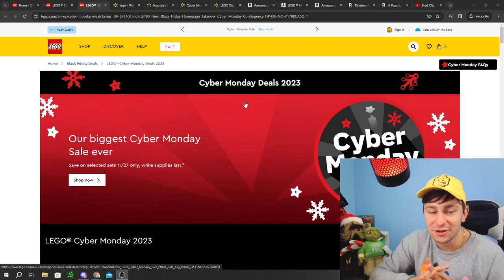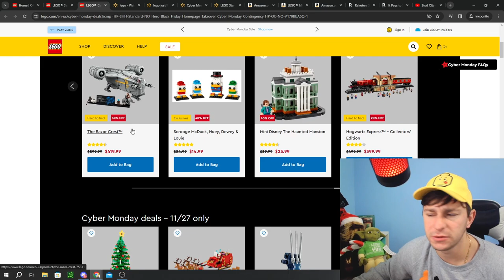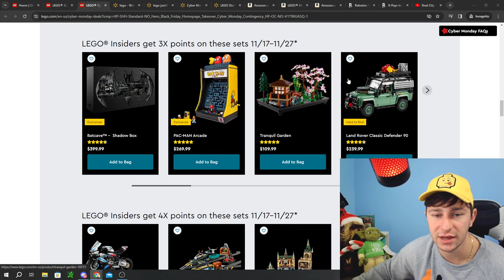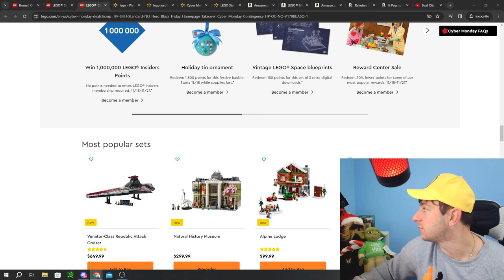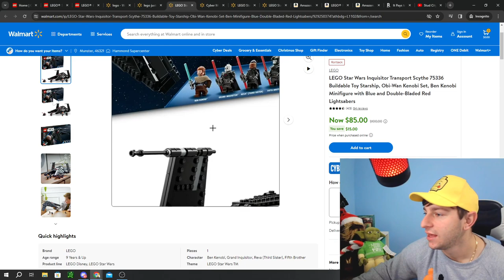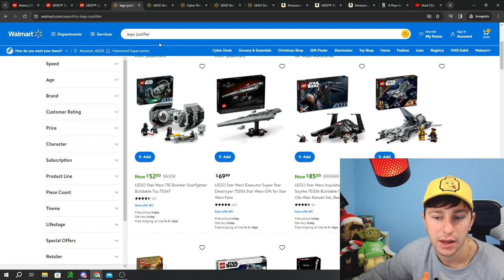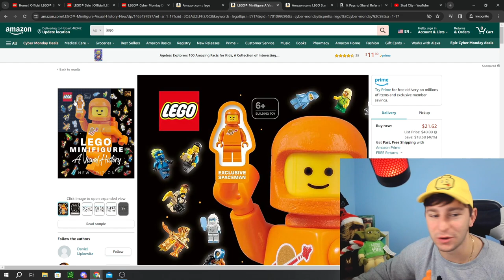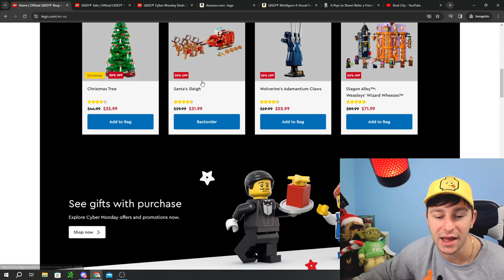FAILED Lego Cyber Monday... Or Is It?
🔥 Brace yourselves, LEGO enthusiasts! Cyber Monday is here, and we've scoured the web to bring you the hottest brick deals from Amazon, Target, Walmart, and beyond! 🌟 Join us on this epic LEGO shopping spree where we unveil exclusive discounts, must-have sets, and an amazing cashback bonus through Rakuten!

💸 Rakuten Cash Back Bonus: But wait, there's more! Elevate your LEGO shopping experience with Rakuten, where you can earn up to 15% cash back on your purchases! 🌈 Plus, use our exclusive link, and you'll receive a fantastic $40 bonus after your first qualifying purchase. It's the ultimate win-win for LEGO lovers!

🛒 Amazon LEGO Deals: Explore the LEGO wonders on Amazon with jaw-dropping discounts and lightning deals. From Star Wars to Technic, there's a set for every builder's delight. Click the links below to snag the best deals!

👉 Razor Crest Sale

🎯 Target LEGO Bonanza: Target is a LEGO haven this Cyber Monday, with exclusive sets and unbeatable savings. Dive into the Target LEGO aisle with us and discover the treasures waiting for you!

🛍️ Walmart's LEGO Extravaganza: Walmart is in on the Cyber Monday LEGO craze! Uncover incredible deals and rollbacks on a vast selection of sets. The excitement is building – don't miss out!

🌐 Make this Cyber Monday unforgettable by scoring big on LEGO deals while maximizing your savings with Rakuten. Happy building! 🧱🚀

Hold onto your bricks because there's an exclusive offer you won't want to miss - sign up with my Rakuten link and unlock a generous $40 bonus

As always, your feedback is encouraged, and don't forget to engage with me on other social media platforms. Have an amazing day! - Stud City

Studs Rules:

Be respectful in the chat to other viewers and commenters.
Keep it clean - no profanity.
No requests to become a Mod; all positions are currently filled.
Avoid promoting other Discords or Social Media.